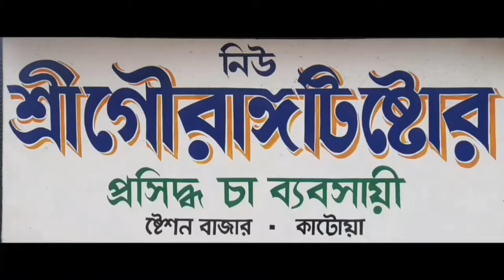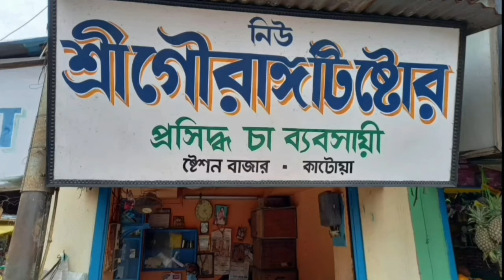Eid Sommeloni Anusthaner Moncho Theke Panchayat Nirbachoner Prostuti Porbo Shuru Korlen Katwar MLA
ঈদ সন্মেলনি অনুষ্ঠানের মঞ্চ থেকে পঞ্চায়েত নির্বাচনের প্রস্তুতি পর্ব শুরু করলেন কাটোয়ার বিধায়ক 09/05/2022